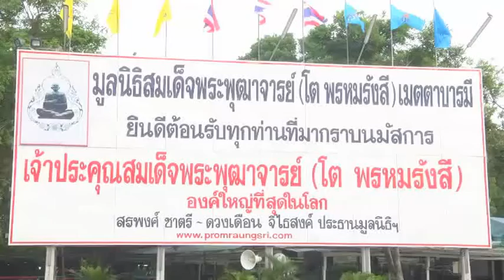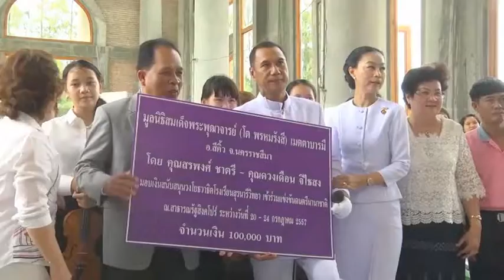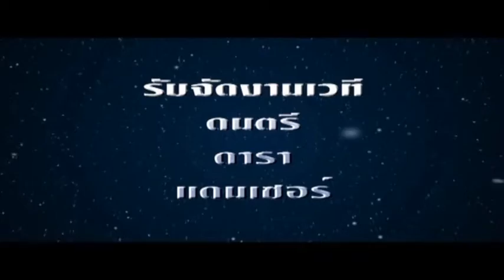ไวอาลัยสรพงษ์ชาตรี "สิ้นใจ ปฏหารย์ไม่มีจริง"เพชรศรีวิไบ" มูลนิธิหลวงปู่โต ttvnewsonline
สรพงษ์ชาตรี ปฏหารย์มูลนิธิหลวงปู่โตสารคดี ชีวประวัติ ช่องttvnewsonline เกาะติดคลิปVDOสำคัญและคลิปเหตุการปัจุบันได้ทุกวันและเวลา ทางช่องttvnewsonline